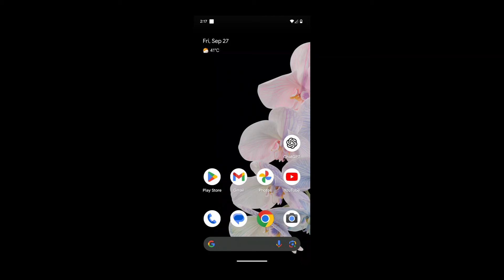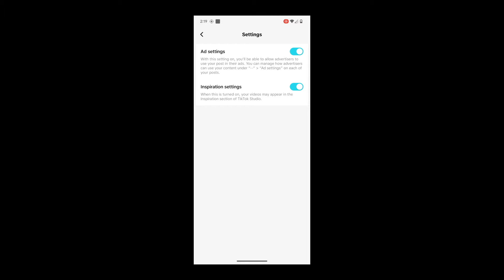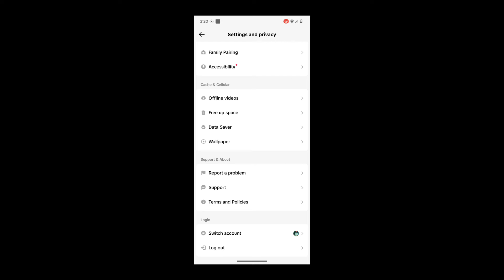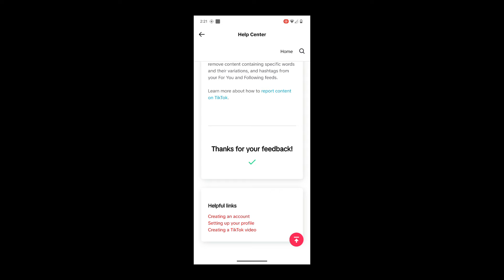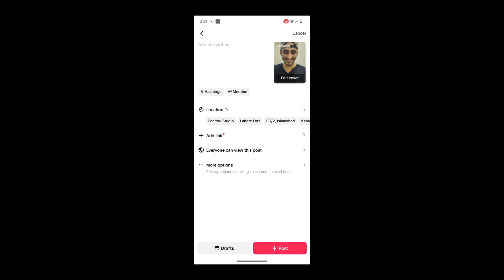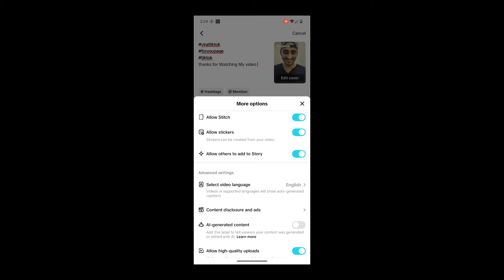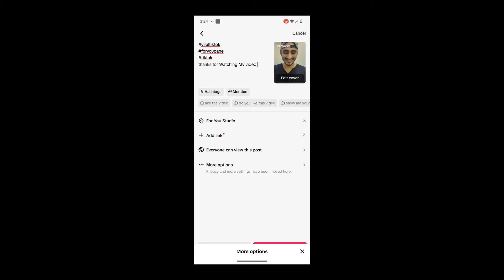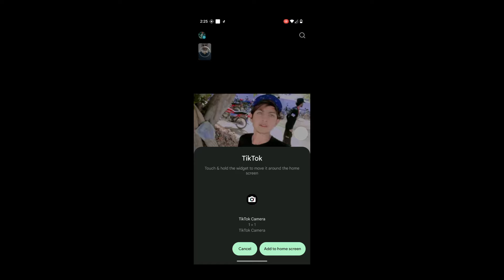Best Settings for TikTok|| TikTok Par famous hona ka Asan Tarika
Here's a YouTube channel description tailored to help users grow their TikTok accounts:

Welcome to [Malik Yameen]! 🎉
Your go-to destination for tips, tricks, and strategies to skyrocket your TikTok growth! 📈

Whether you’re a beginner looking to start strong or a seasoned creator aiming to boost your reach, we cover everything you need to build a successful TikTok presence. From mastering the algorithm to creating viral content and engaging your audience, we’ve got you covered. 🔥

Let me know if you'd like to customize any part of it!

TikTok Id Malikyamin1145